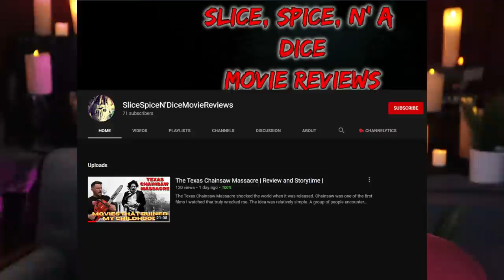Maya Millete Still Missing | Updates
Maya Millete has been missing for three months now. There are still more questions than answers in her case. Recently, Billy Little, an attorney who was hired by Maya's family in the very begining to help dig for answers, has come forward to disucss the things he learned. It doesn't look good. In this video I discuss this and offer some opinions on the case.